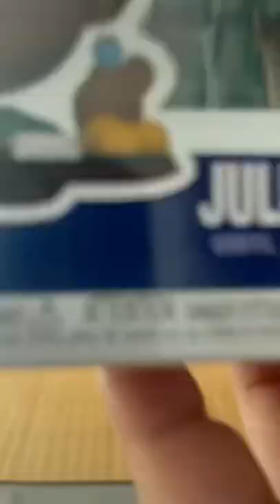Encanto Funko Pop Part 2